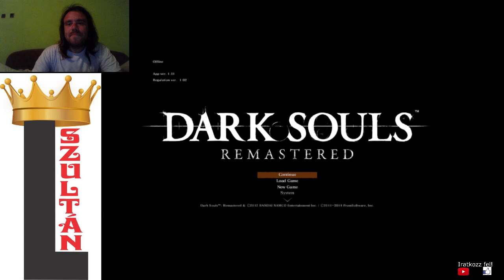GYERE CSAK MINOTAURUSZ Dark Souls Remastered végigjátszás #2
Undead Burgben folytatódik a harc, kiderül a karakterről, hogy néhány fegyvert képtelen használni. Ennek ellenére sikerül legyőzni a Taurus démont.